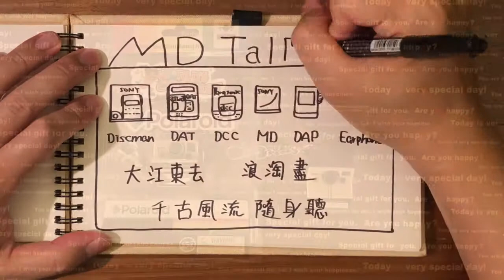最小最酷的拍立得玩具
這個玩具最酷的地方就是有快門鍵、有觀景窗、甚至有照片會彈出
雖然不是真的照片，但是真得可玩性相當高，是我個人超喜歡的一個玩具。
另外可以加上一點巧思，貼上自己的照片，瞬間就變成了一個隨身照片收藏囉，想孩子的時候就按出來看一下吧~^^

若是您喜歡我的影片，也希望能夠實質上贊助我，讓我能夠做出更多好影片以及機器介紹，可以點進下面連結，金額不限，隨喜打賞，MD Talkman感謝您的支持!

If you want to donate me to make this channel could continue grow up, please enter below link. Thank You!